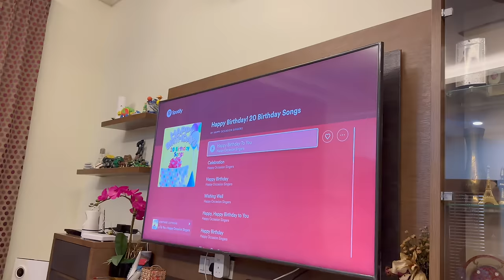Vlogmas Day 18 - a small perfume haul! SOOO EXCITED! | Ash Edward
hey guys! finallllyyyyy we are doing the perfume haul. I am so excited to for theseeeee! they smell amazingggg